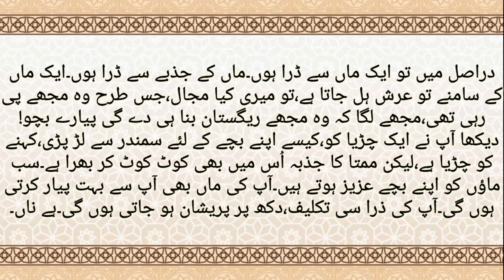Islamic Story Mother's love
Maa ki muhbat